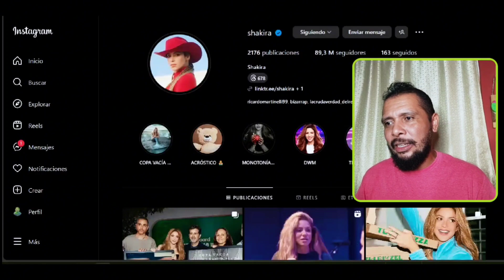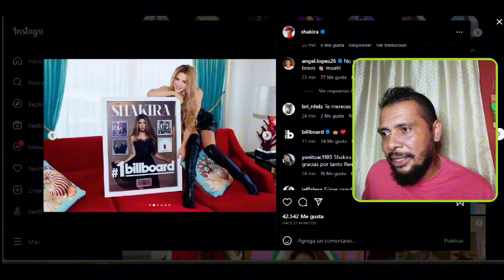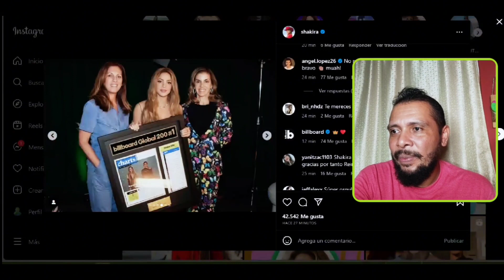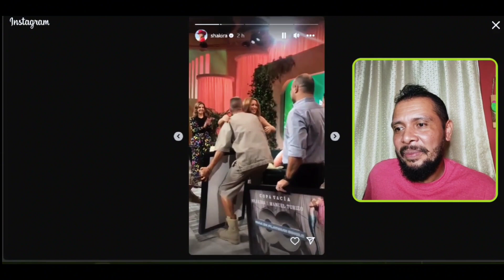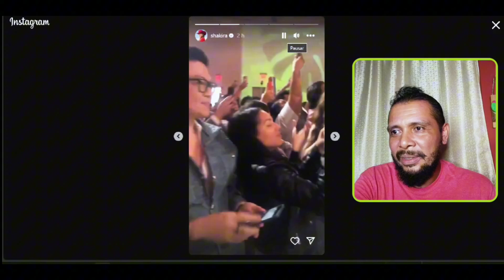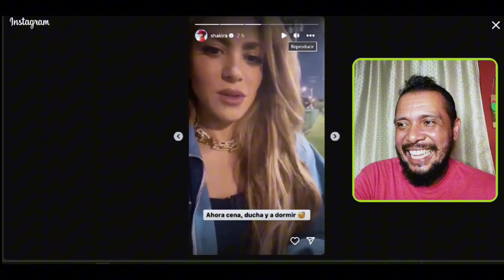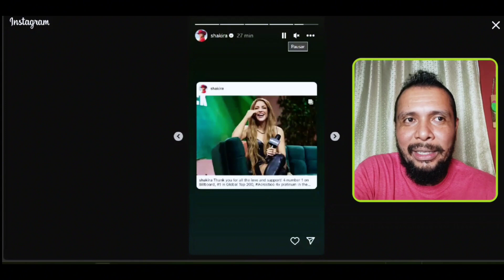REACCIÓN😱 SHAKIRA 🇨🇴 Recibe Reconocimiento por 4 #1 en Billboard, #1 Global 200 y 6 Discos Platinos!